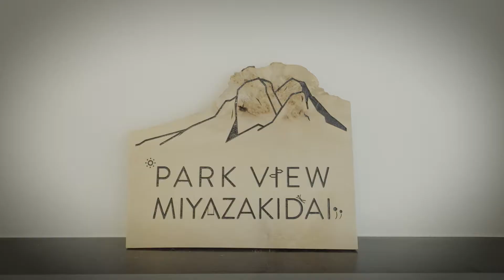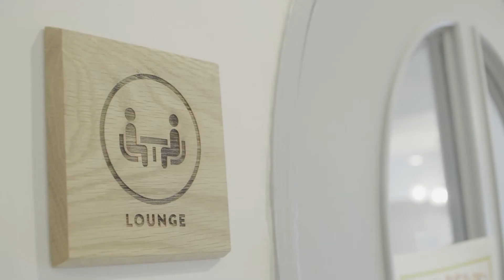【完成編】パークビュー宮崎台/parkview Miyazakidai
宮崎台に77部屋の大型物件が2017/4/1オープン！渋谷までのアクセスが良好。ラウンジの他に第2ラウンジ、スタディールーム、シアタールーム、大浴場等魅力的な設備が充実。新しい生活を新しい仲間と過ごしてみませんか？

設備（共用） コワーキングスペース/大型ラウンジ/テレビ/大浴場/スモーキングスペース/シアタールーム/大浴場設備（居室） エアコン/冷蔵庫/LAN/ベッド/デスク/チェア/収納/ベランダ